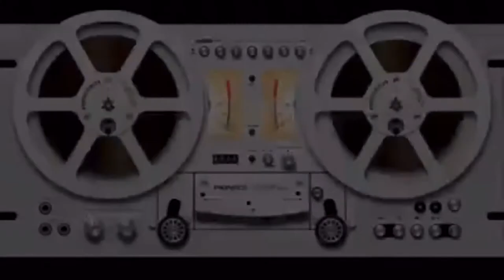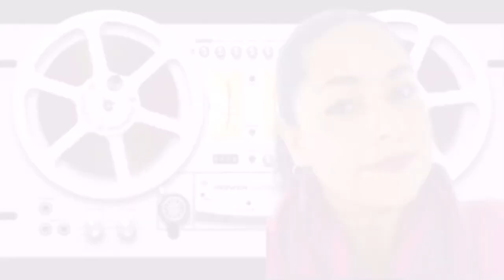SEMANA 5- 1ª PARTE/ Horóscopos ♈️ ♉️ ♋️ ♊️ ♌️ ♍️ 💢 Erika Vargas - KOSMOSERIKA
⏯ CÁPSULA-Domingo 31/01/2021
🎤 S E C C I Ó N:  ¡Tu horóscopo!

Astróloga y Tarotista, desde @witchkika, trae para ti cada domingo, las predicciones astrológicas.

Los astros pueden ayudar a prepararte ante lo que viene para ti en la semana 05 del Domingo 31 de Enero al sábado 6 de Febrero.